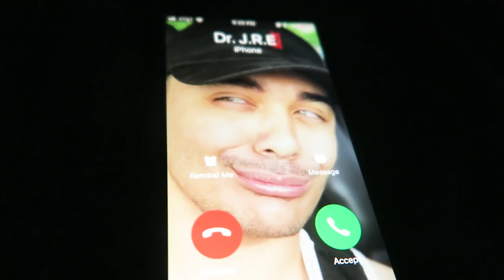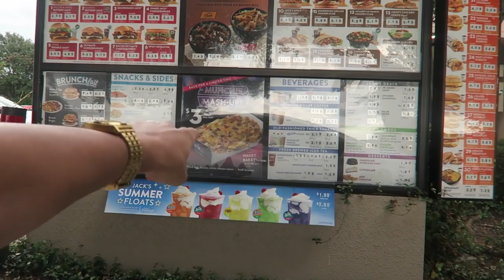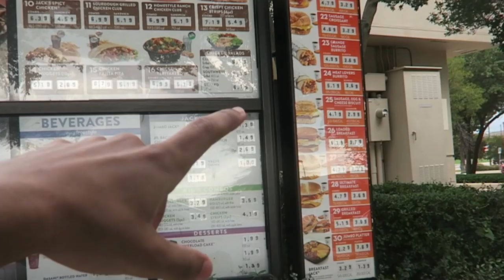CRICKKETTTTJAASDF!!! | BTS Love Yourself Tour, Fort Worth TEXAS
BTS Love Yourself Tour, Fort Worth TEXAS...IGHT!!!

SNAPCHAT: Isaiahightower ( With 1 H)

ORIGINAL VIDEO: